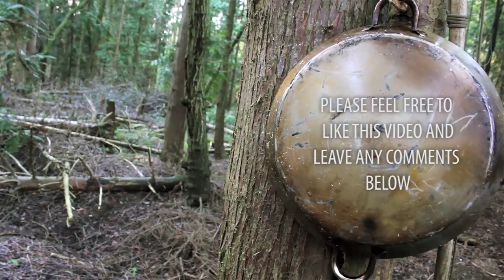How To Make Natural Cordage From Bramble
[This video is viewable in 'Full HD']
[Please click on the 'Show More' tab for more information and important links]

I spent some time with the amazing team over at Wilderness Pioneers based in beautiful Oxford (UK) learning different techniques for making natural cordage

In this video head instructor Manse shows step by step how to make natural cordage from Bramble

Hope you enjoy the video and as always I sincerely appreciate you watching

Peace

Zed